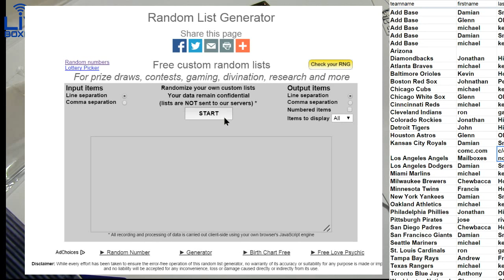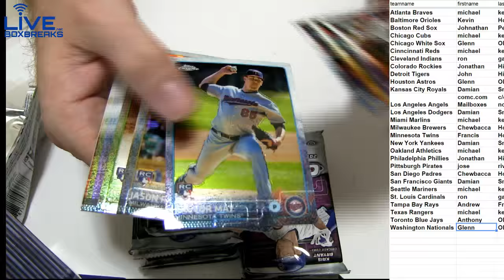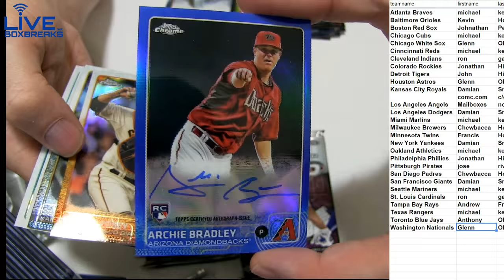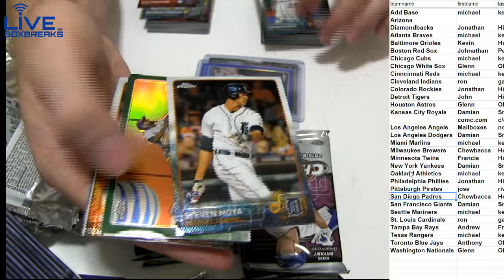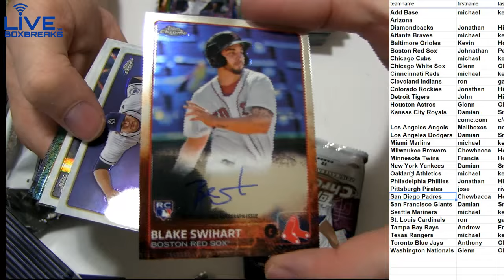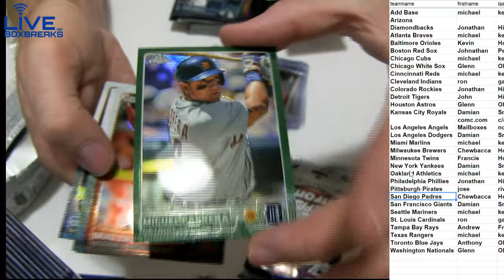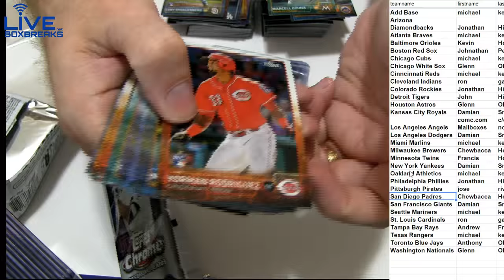2015 Topps CHrome jUMBO MLB #6 LBB